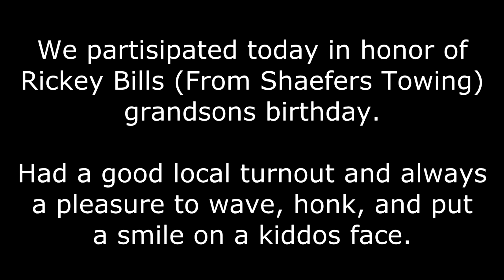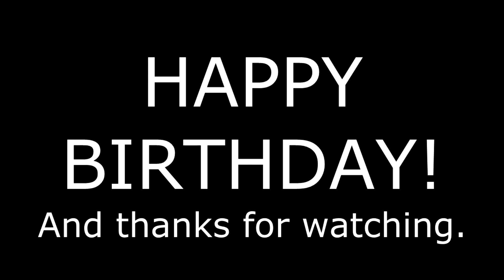Tow truck drive by for Ricky Bills @ Schaffers towings, Grandson for his birthday!! 072520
Today we did a Birthday drive by for a youngin in Bright, Indiana. This is a video of the cruise from the time we pulled out of Bright Elementry. It was great to see everyone that showed up and made another kids day on his birthday. Thats what counts.I was sending morse code thru my horn, and so was dude in front of me. ;)